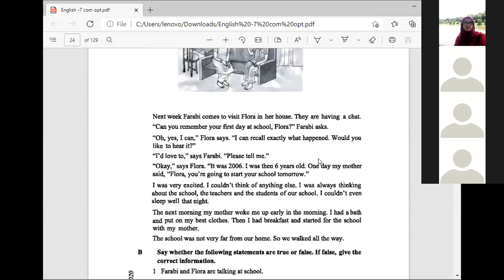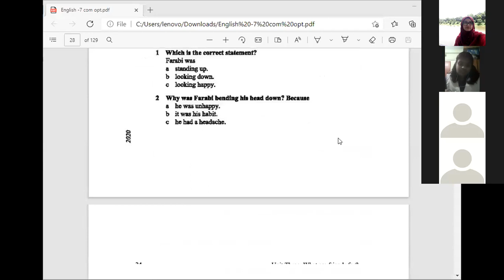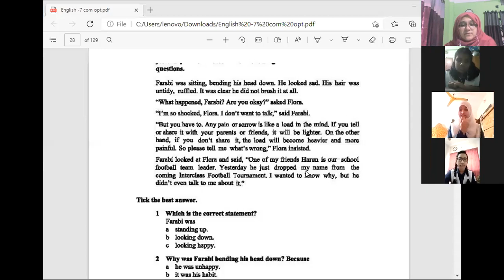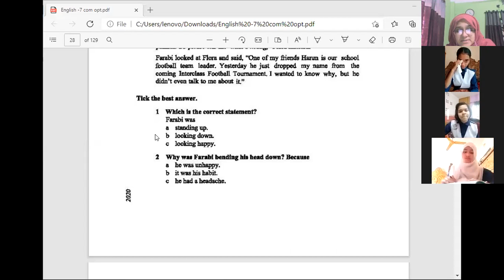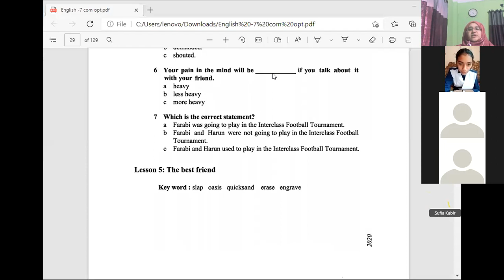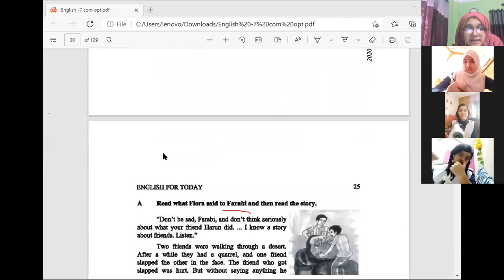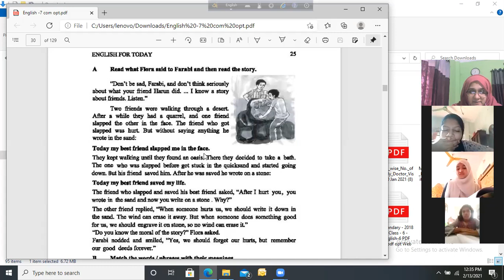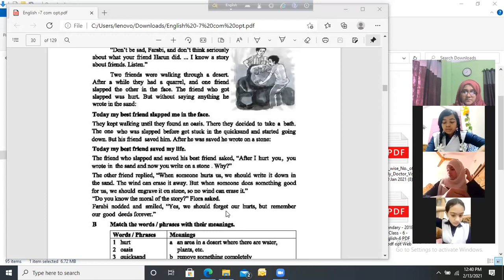EUGSC, Class:7, Sub: English 1st Paper, Lect. 9, Zannatul Ferdous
C.W. - Unit 1 Lesson 4 (B) - MCQ soluton. Lesson 5 (A) - The Best Friend (reading).

H.W - Lesson 5 (B) Matching. page#23-25